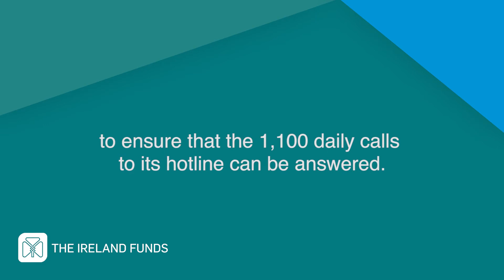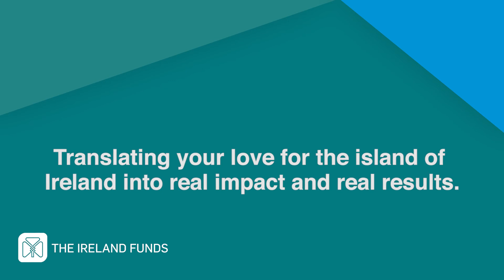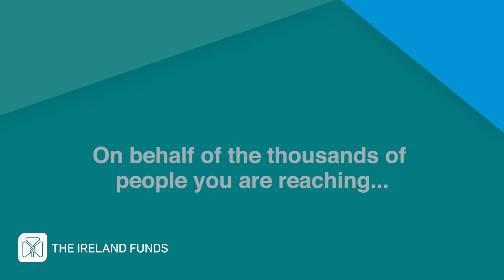The Ireland Funds Mission Moments : ALONE 2021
ALONE supports older people who are socially isolated, homeless, living in poverty or crisis so that they can age at home. Funding from The Ireland Funds is helping ALONE meet the cost of training volunteers to ensure that the 1,100 daily calls to its hotline from older people who need care and support can be answered during the COVID-19 pandemic.